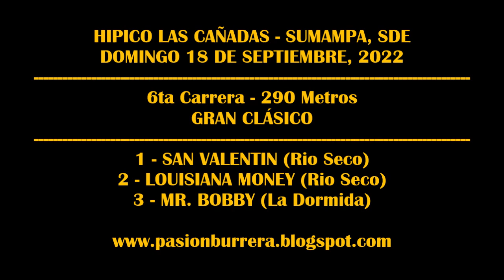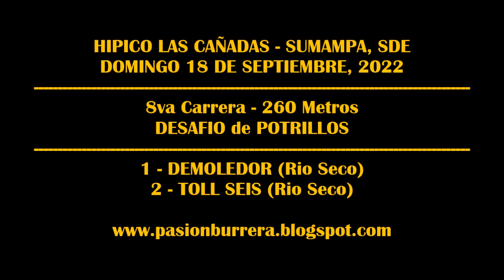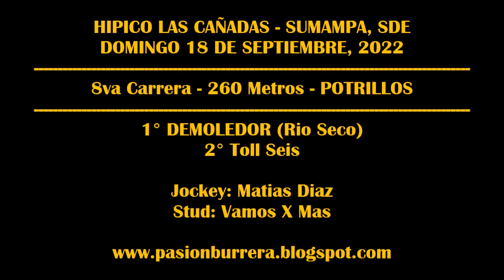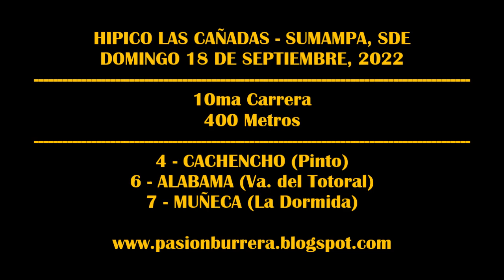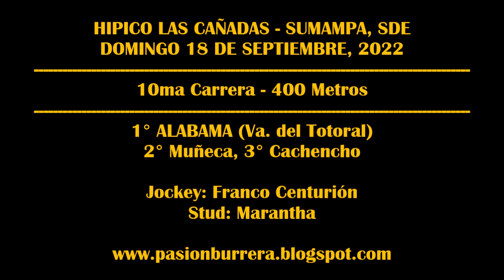REUNIÓN PISTA LAS CAÑADAS - SUMAMPA, SDE (18-09-2022)